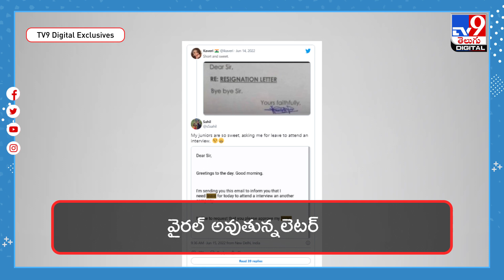రాజీనామాకు అదో పెద్ద కారణమా ? వైరల్ అవుతున్నలెటర్ - TV9 Digital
Credit: NewsUpdate | Sarada/Producer |Chennaiah/Editor